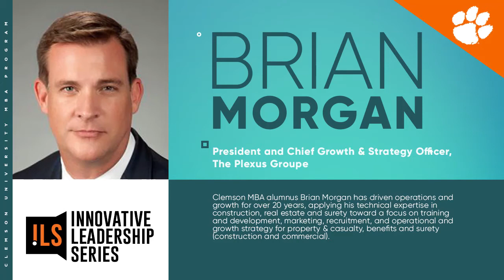Innovative Leadership Series: Brian Morgan, The Plexus Groupe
Brian Morgan has driven operations and growth for over 20 years, applying his technical expertise in construction, real estate and surety toward a focus on training and development, marketing, recruitment, and operational and growth strategy for property & casualty, benefits and surety (construction and commercial).

We welcomed alumnus Brian Morgan, President and Chief Growth & Strategy Officer with The Plexus Groupe, back to Clemson MBA as the featured speaker at our Innovative Leadership Series interactive event on July 17, 2020.

The Innovative Leadership Series features speakers from South Carolina and across the country who cover topics related to innovation, leadership, analytics, technology, and entrepreneurship. Events take place at lunchtime on two Fridays per academic semester (February-April; September-December). Presented by the Clemson University MBA Program, these events are free and open to the public.

The Plexus Groupe is a progressive, client-focused insurance brokerage & consulting firm that has been recognized among the "Best Places to Work" by Business Insurance in each of the last 6 years.